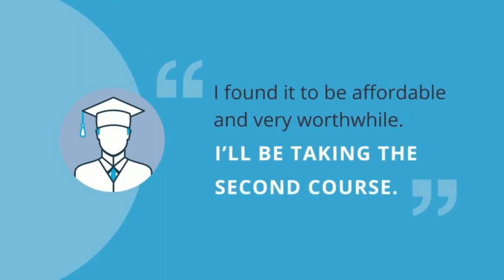Project Management Professional